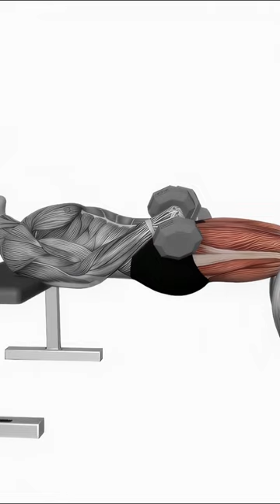The SECRET to MASSIVE LEGS🦵 (fast) 😧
Best routine to develop massive legs!  I personally do this 2x a week.

Here's the full workout:
1. Bulgarian split squat 3x 12
2. Hip thrust (2x failure)
3. Calf raises. (2x failure)
4. Romanian deadlifts - 3x 12
5. Feet together leg press 1x to failure